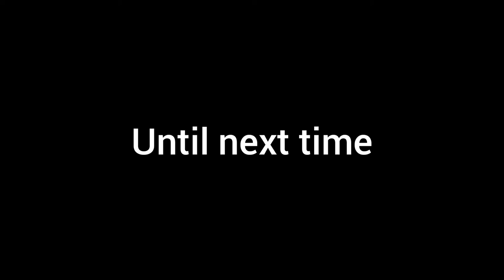DIY cheap and easy kick / bass drum mute 2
more foam
more carpet tape
more fun